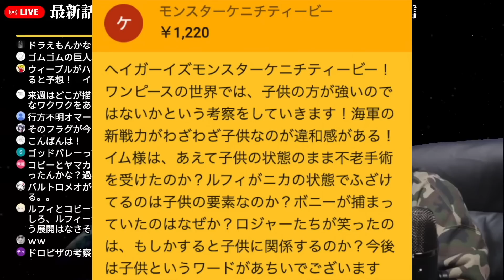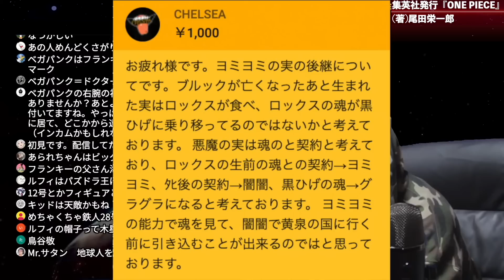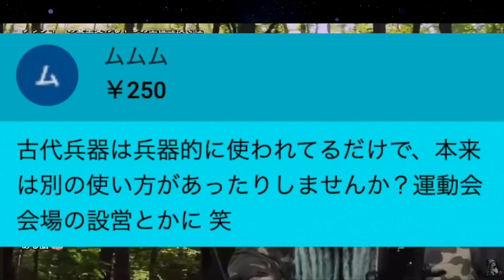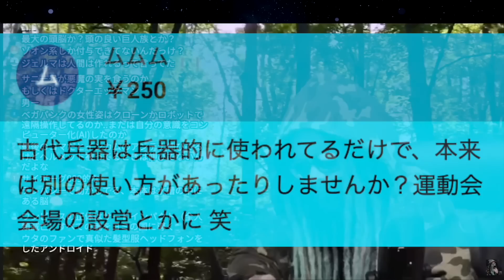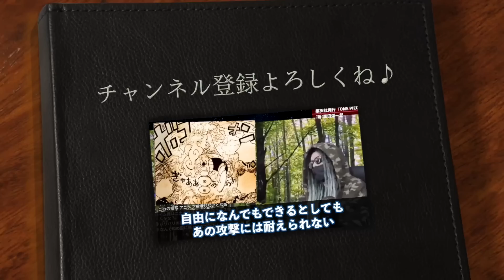実は“とんでもない伏線”が隠されてます【ワンピース ネタバレ】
シャンクスが語る“新時代”の本当の意味とは【【ワンピース ネタバレ】【ワンピース 考察】

王女ナミの"覇王色"は伏線...本名◯◯◯・D・ナミで"反政府"オイコット王国"王女"...OYKOTの対義語"TOKYO"の意味...※ネタバレ注意【ONE PIECE 1061話】【やまちゃん。】
ティーチに宿る"復讐の神"...黒ひげの悪魔の実は"ヒトヒトの実モデル◯◯◯"※ネタバレ注意【ONE PIECE 1061話】【やまちゃん。】
1巻からのとんでもない伏線がまた回収！最終章でルフィとベガパンクが出会い、聞かされる真実。【 ワンピース 1061話 最新話 考察 】
ガープ達が世界政府に反抗できない理由に気づいた読者の反応集【ワンピース】